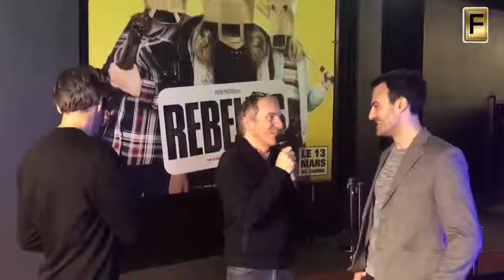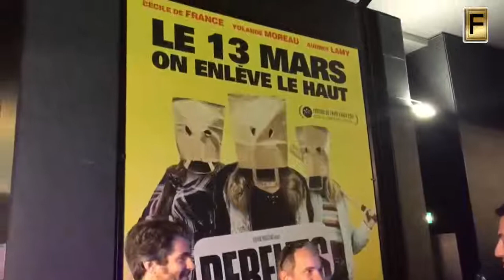REBELLES : Entretien avec Matthieu Tarot et Xavier Hirigoyen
REBELLES a réalisé un très bon démarrage pour son premier jour avec près de 30 000 entrées France (hors Avp). Une bonne impulsion pour cette sortie importante du distributeur Le Pacte. Entretien exclusif avec le producteur Matthieu Tarot et Xavier Hirigoyen.